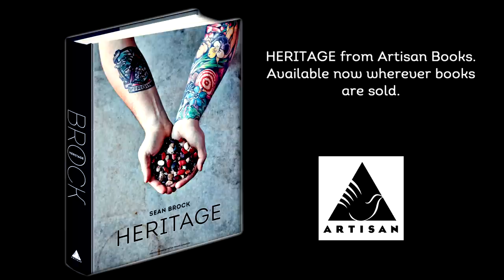Sean Brock Heritage Cookbook Trailer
Sean Brock is the chef behind the game-changing restaurants Husk and McCrady’s. In his first book, Heritage, he shares the personal stories that give context to the recipes he cooks both at home and in his restaurants.